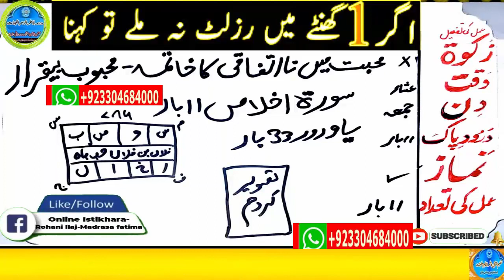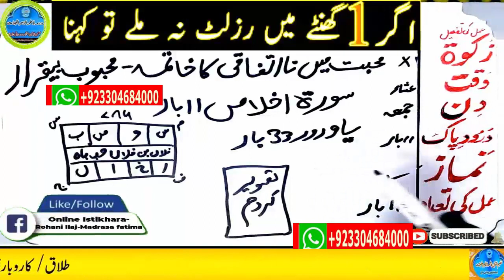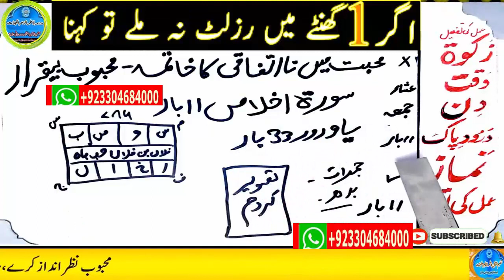mohabbat ka wazifa, wazifa for love, love marriage, mohabbat ka wazifa aag jesa, mohabbat ka taweez